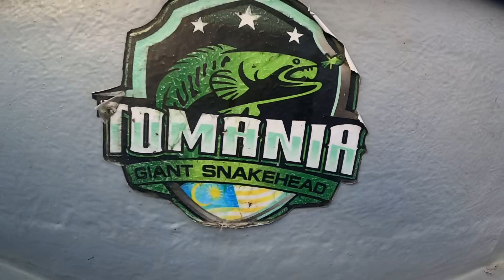Toman Sg. Kedah | Ending Seasons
Assalamualaikum dan salam sejahtera kawan2.

Jemput tonton video saya casting Mama Toman Sungai Kedah..

Terminal Tackle :

Daiwa Zhillion TW HD 1000
Abu Garcia Beast PE 1-3
Daiwa J Braid 50 Lb
Sufix Zippy 60 Lb
T Spinner 31/Drave Korek